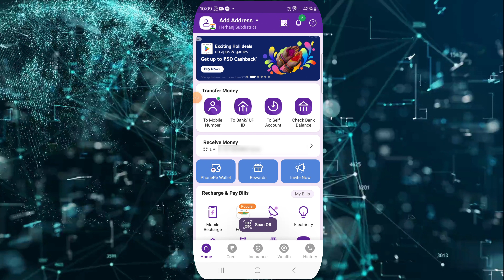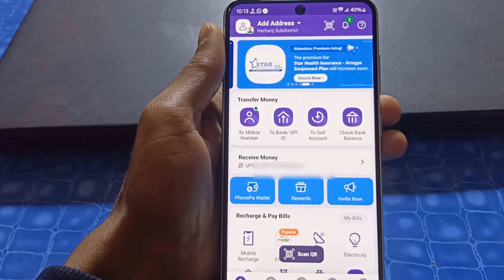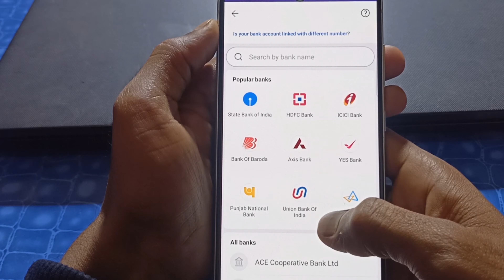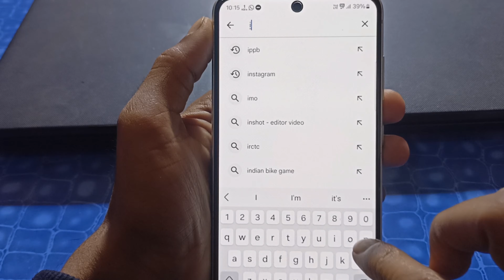Ippb bank upi pin kaise set kare | ippb bank upi pin set in phonepe | IPPB online account 2024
Quarise Solved
india post payment bank se phonepe kaise banaye
india post payment bank upi pin kaise banaye
india post payment bank me upi pin kaise banaye
india post payment bank se phone pe me upi pin kaise banaye
india post payment bank phonepe link
india post payment bank upi pin kaise banaye paytm
india post payment bank se phonepe account kaise banaye
india post payment bank phonepe
india post payment bank link phonepe
ippb upi pin kaise banaye
Ippb bank upi pin set kaise kare
how to set ippb bank upi pin in phonepe phonepe me ippb bank ki upi pin kaise set kare
ippb bank upi pin set
ippb bank upi pin set 6 digit debit card
ippb bank online account debit card
ippb bank virtual debit kaise generate kare online 2024
ippb bank virtual debit kaise activate kare Ippb bank debit card kaise activate kare online 2024
ippb bank virtual debit kaise banaye 2024
ippb phonepe link
ippb account link phonepe
without ATM card phone pe link
upi pin set in phonepe
how to set upi pin in phonepe app
upi pin set, ippb ATM Card
india post payments bank upi
india post bank debit card
india posts bank apply debit card
india post payment bank upi
Ippb account ko phone pe se kaise jode

Irshad Tech